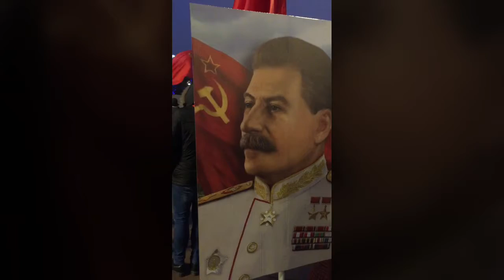100 Years of Revolution - Part 2 伟大的十月社会主义革命一百周年 -- 2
Centenary celebrations of the Great October Socialist Revolution in Moscow. Filmed on Tuesday, 7th November, 2017. Marching from Pushkin Square to Revolution Square in Moscow.